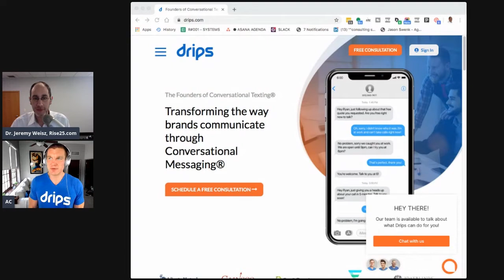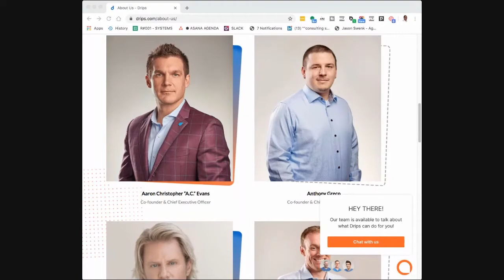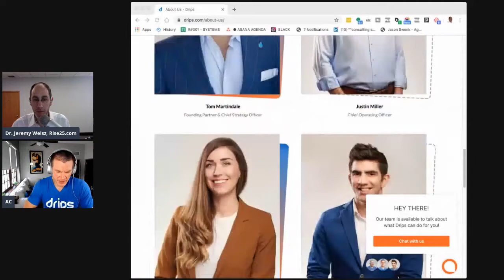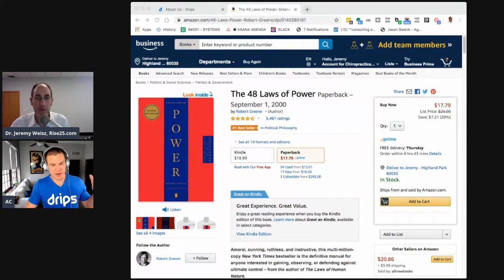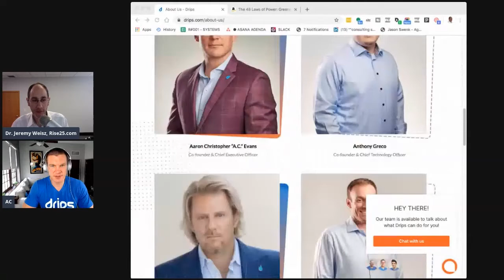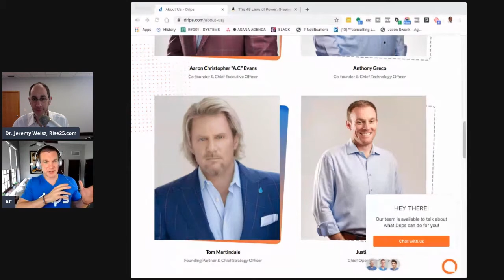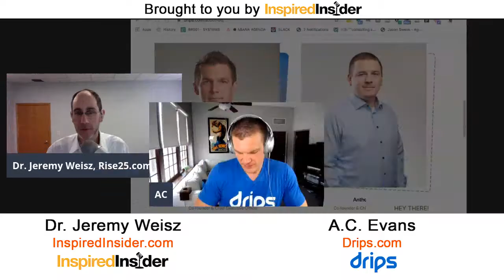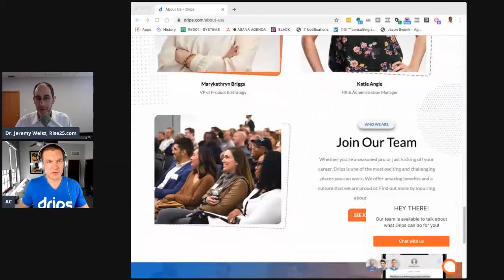A.C. Evans of Drips.com.com on InspiredInsider with Dr. Jeremy Weisz